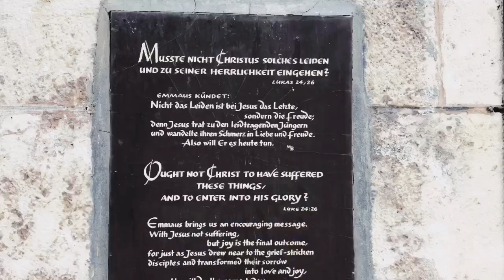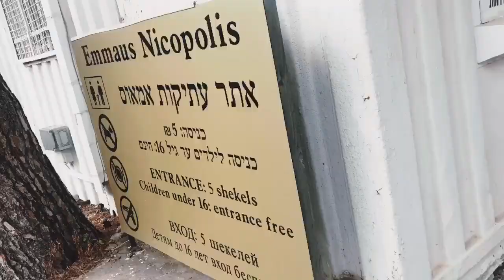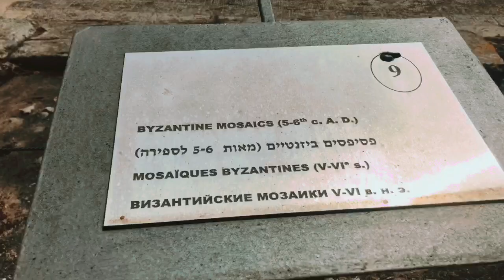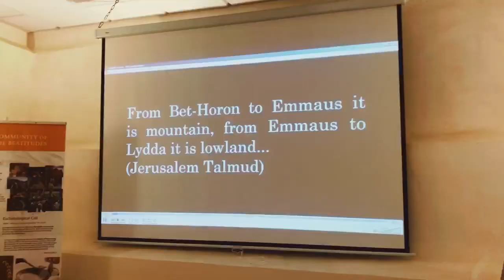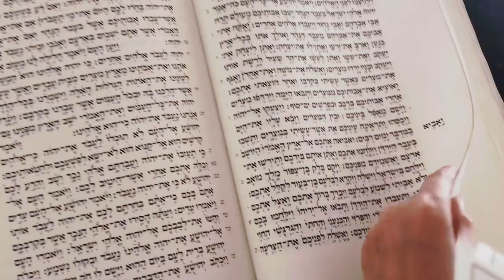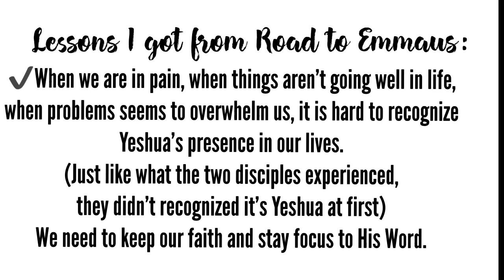The Road to Emmaus: Walking Through the Land of the Bible | Yohanna Tal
The village of Emmaus was the setting for one of the most touching of Christ’s post-Resurrection appearances.The Emmaus story is well-known: Two disciples downcast by the death of Yeshua (Jesus), and confused by reports that his body is missing, are walking from Jerusalem to Emmaus. They encounter a stranger who listens to their concerns, then gives them a Scripture lesson that makes their “hearts burn within them”.

Finally, as they share the evening meal, he breaks bread and they recognise him. By then the risen Christ has disappeared from their sight, and they immediately hurry back to Jerusalem. (Luke 24:13-35)

Luke’s Gospel says one of the disciples was named Cleophas and the other is unidentified man. An ancient Christian tradition believed that Cleophas was the brother of Yosef, the spouse of the Miryam (Mary) and that he was later stoned to death outside his own house for declaring that his nephew Yeshua was the Messiah foretold by the prophets.

Another belief is that it was “Mary of Cleophas” who stood by the cross with Yeshua’s mother is the wife of the Emmaus disciple and might be the other unnamed man who was with Cleopas. The same tradition says the other unnamed disciple was the youngest son of Cleophas, called Simeon -who later served for 43 years as head of the Judaeo-Christian Church in Palestine and was martyred at the age of 120.

I want to hear your opinions and comments, who do you think among all of them is the unidentified companion of Cleopas?

May blessings surrounds you always.

Yohanna.

Special thanks to my friends:
Yevgeny and Analou for being with me on this whole day tour. We really enjoyed it! 😄